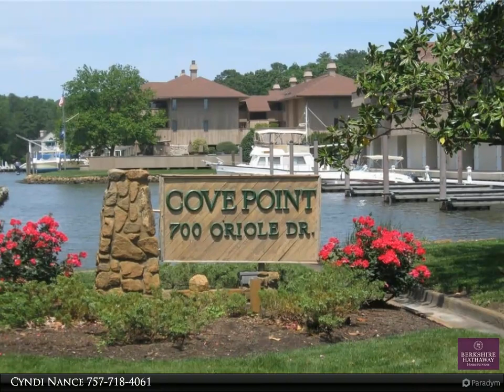Homes for Sale - 700 Oriole DR 222A, Virginia Beach, VA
Please enjoy this property video created by Berkshire Hathaway HomeServices RW Towne Realty

Wonderful opportunity to buy in this highly sought after gated community 1/2 mile from the oceanfront! This top floor unit with wrap around balcony has awesome sunrise views for enjoying your morning coffee, and a front row seat for 4th of July city fireworks! Unit comes with a boat slip, boat locker, two assigned covered parking spaces, and large assigned storage room. This fabulous open floor plan is perfect for entertaining with large rooms and extra large kitchen with leather finish granite countertops and SS appliances as well as high end windows and doors (all replaced). Enjoy playing pickleball or tennis or relax as a spectator while sitting on your balcony. Swim in a heated salt water pool and enjoy cocktails with your neighbors on the dock. Great ocean breezes and views of the marsh and marsh life! This is the perfect community to downsize while still enjoying an active lifestyle in a resort setting!

2 full bath

Cyndi Nance
Berkshire Hathaway HomeServices RW Towne Realty